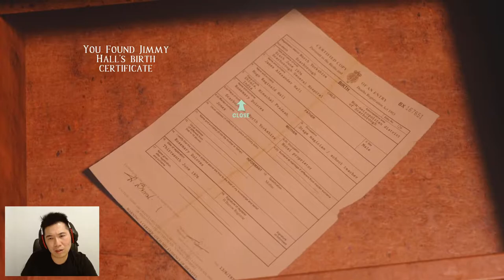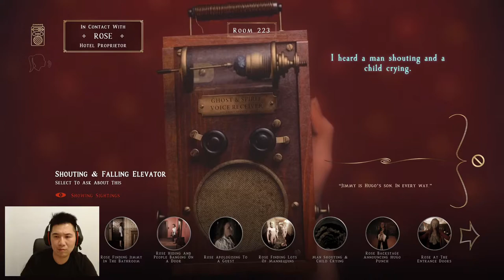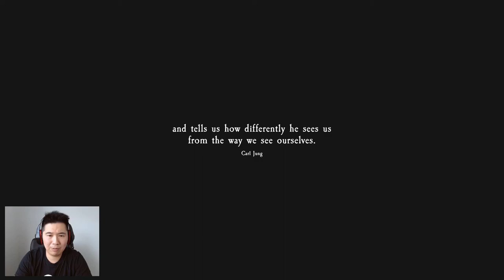Face To Face With HUGO PUNCH! | At Dead Of Night | Let's Play END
Maya unravels Rose's story and now comes face to face with Hugo Punch!

At Dead Of Night is part horror film, part horror game and part ghost hunt. It seamlessly blends live-action and graphics to create a unique immersive horror experience like no other. You play Maya, a student trapped in a remote hotel run by a psychopath called Jimmy Hall. Jimmy has tied up Maya's friends and locked them in their rooms, with evil intentions. Maya has managed to escape, but Jimmy is on the prowl looking for her. However, to get him to release her friends, Maya must uncover Jimmy's dark secret. Using an ancient ghost voice receiver she finds, Maya must communicate with the ghosts of Jimmy's past, who materialise around the hotel and gradually reveal their story.